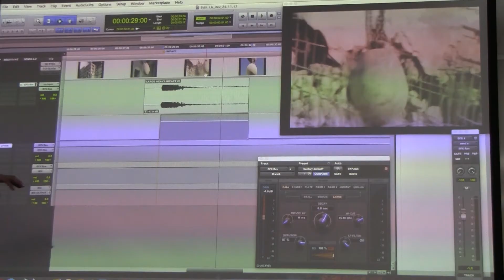There & Back Again: Meet the Sound Recordist/Mixer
Meet Beth the Sound Mixer for 'There and Back Again'!